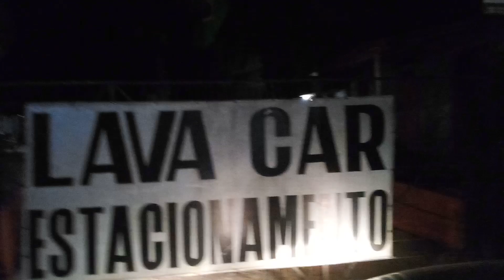Borin Chegando na Garragem de Viagem